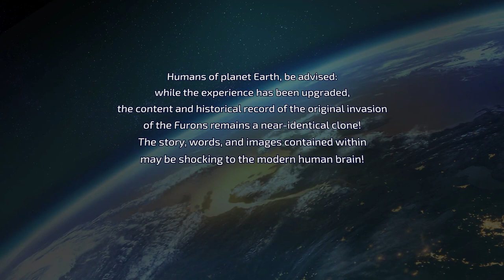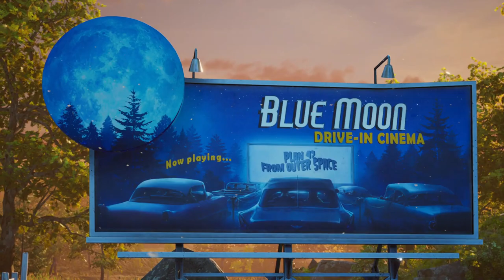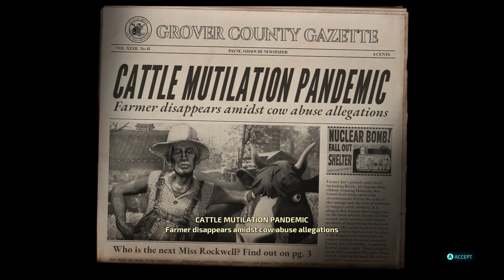Destroy All Humans Pt 1 Covered In Nipples